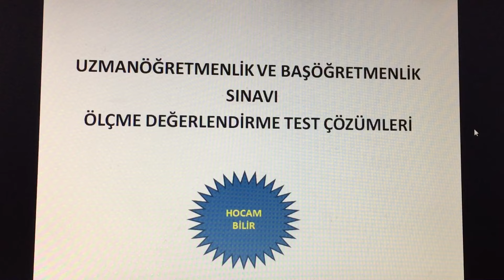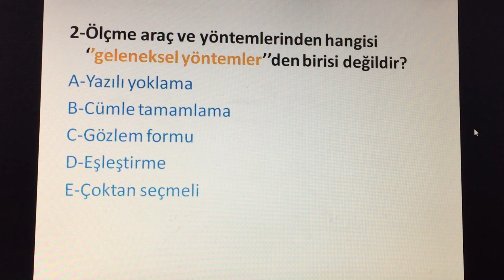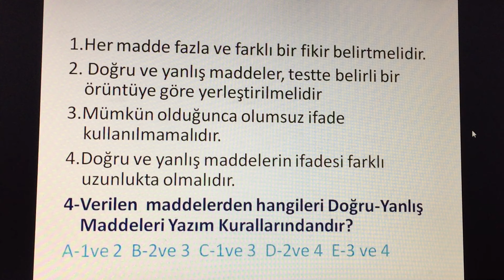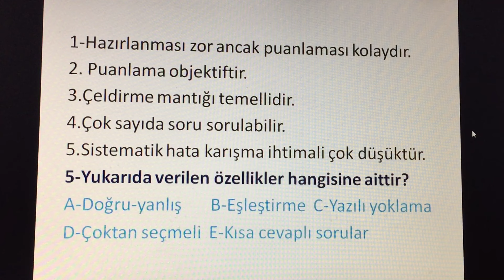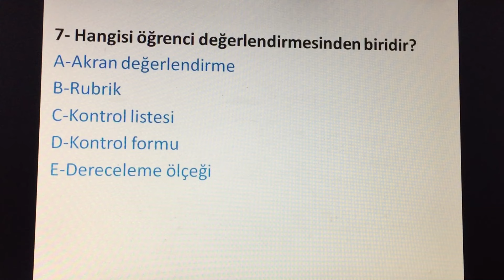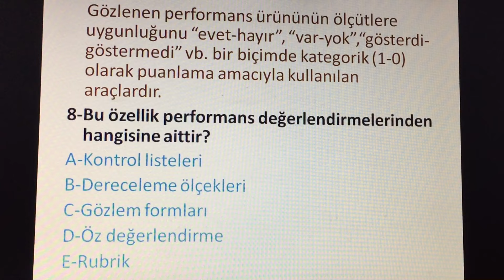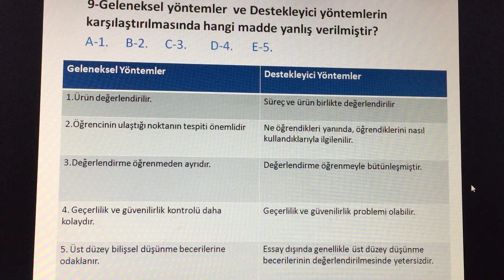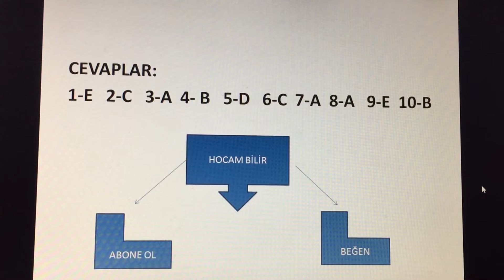UZMAN VE BAŞÖĞRETMEN SINAVI- ÖLÇME VE DEĞERLENDİRME TEST ÇÖZÜMLERİ-YEPYENİ ORİJİNAL 10 HARİKA SORU.